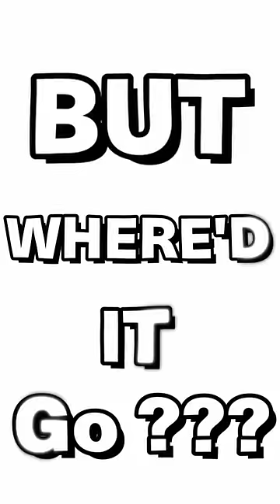What Happened to the POWER POLE?! | Dragon Ball Super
Goku loved using the power pole, but randomly stopped. It was a great weapon from Dragon Ball and Dragon Ball Z! Maybe we see it in the Dragon Ball Super manga.